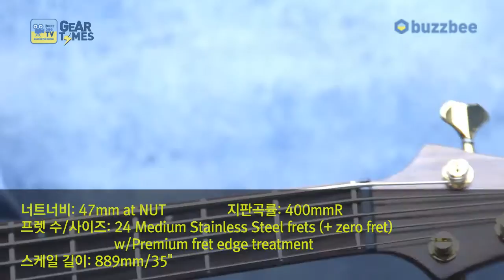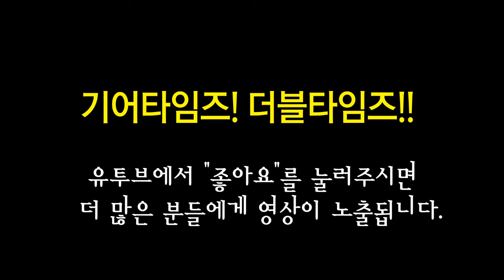아이바네즈 Ibanez 5현베이스 BTB1805